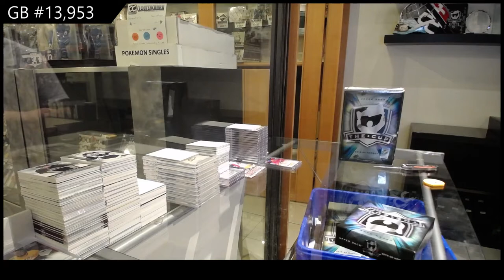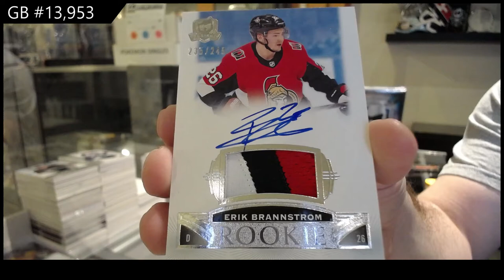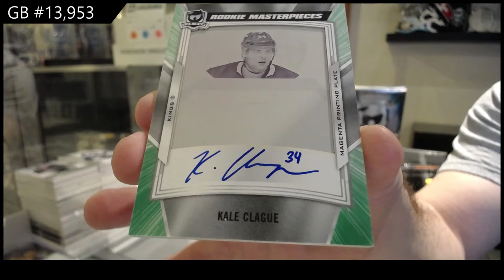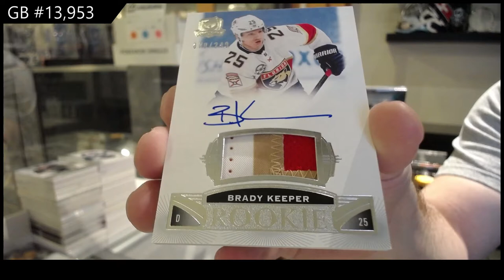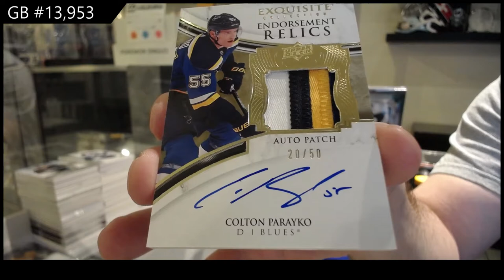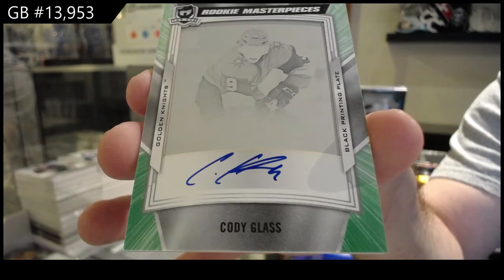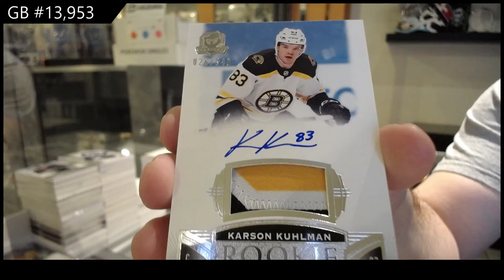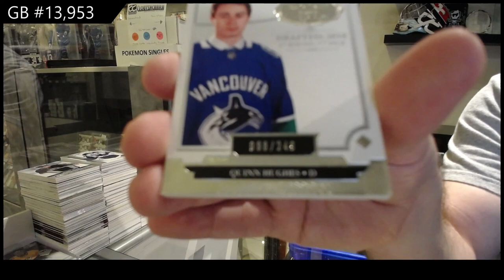19-20 Upper Deck The Cup Hockey 3 Tin Break - C&C GB #13,953